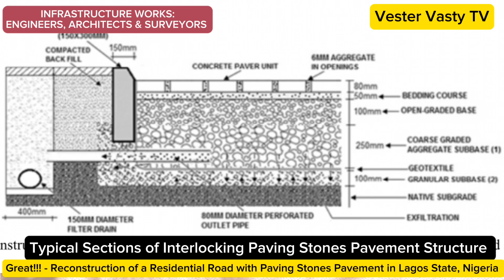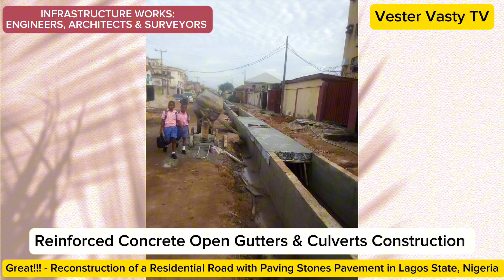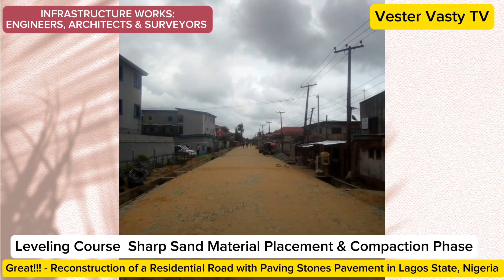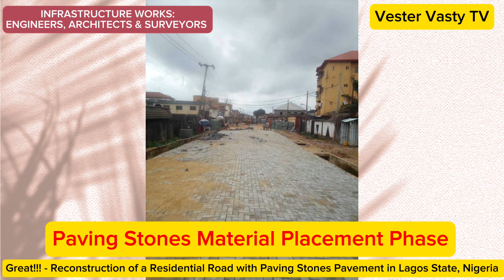Great!!! - Reconstruction of a Residential Road with Paving Stones Pavement in Lagos State, Nigeria.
Reconstruction of a Residential Road with Paving Stones Pavement in Lagos State, Nigeria.

Welcome to Vester Vasity TV
WE PRESENT VIDEOS OF ANALYSIS AND ASSESSMENTS FOR INFRASTRUCTURE WORKS TO ENHANCE AND PROMOTE THE QUALITY OF INFRASTRUCTURES’S DESIGN, CONSTRUCTION AND MAINTENANCE WORLDWIDE.

Reconstruction of a Residential Road with Interlocking Paving Stones Pavement in Lagos State, Nigeria:
This video is a documentary of a recent Road Reconstruction in a Residential Area of Lagos State, Nigeria with Interlocking Paving Stones Pavement materials.

Also, to express appreciation and a congratulatory message for a Job Well Done by the Lagos State Government and its Ministry of Public Works and the Contractors that performed the works. Lagos State is a Leader in Road construction technology in Nigeria.

It appears that the road reconstruction works were well planned and executed. Moreover, the sequence of work was well coordinated.

First, as you can see from this video, the drainage system comprising of reinforced concrete open gutters and culverts on both sides of the road were constructed as designed.

Second, as you can see from this video, the sub-base red sand material for the Interlocking Paving Stones Pavement was placed to the depth as designed and compacted.

Third, as you can see from this video, the base aggregate stone material for the Interlocking Paving Stones Pavement was placed to the depth as designed and compacted.

Fourth, as you can see from this video, the leveling course of sharp sand was placed to the depth as required and designed and compacted.

Finally, also as you can see from this video, the Interlocking Paving Stones were placed on top of the sharp sand in the pattern as required and designed.

Moreover, there are several advantages for installing Interlocking Paving Stones Pavement in some Roads in Nigeria as a whole and Lagos in particular.

1. Interlocking Paving Stones Pavement is suitable to be used on low volume roads like residential roads and driveways and sideways.
2. Interlocking Paving Stones Pavement is used on roads on waterlogged soils prone to flooding.
3. Interlocking Paving Stones Pavement Permeable Designs allow water drain through the paving stones, thereby preventing erosion or buildup of stagnant water.
4. Interlocking Paving Stones Pavement is a low maintenance structure compared with either concrete or asphalt pavements.